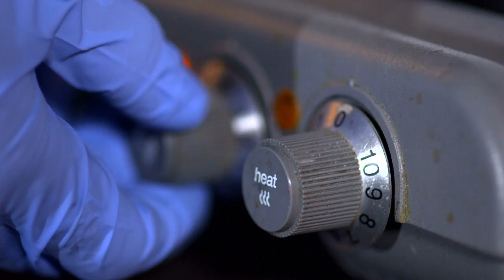2015-16 LiveBIG: Illinois' Sustainable-Electronics 'Mission'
In "Mission: Impossible," one of the recurring plot devices is the message that self-destructs in order to keep that information a secret. The University of Illinois has a different kind of mission: developing electronics that self-destruct for the sake of sustainability.